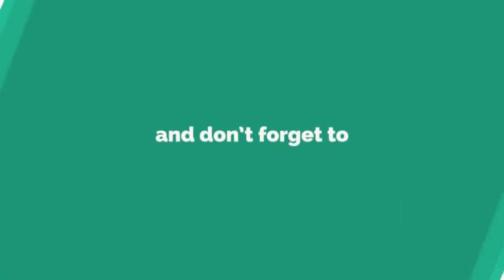todaytv.త్రాగు నీరు లేక మహిళల సిగపట్లు.. పట్టించుకోని అధికారులు